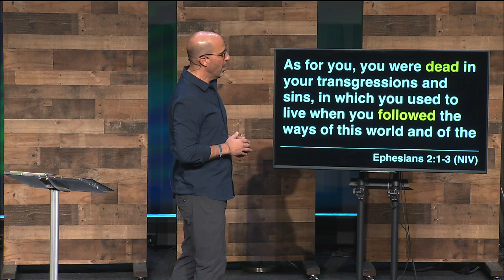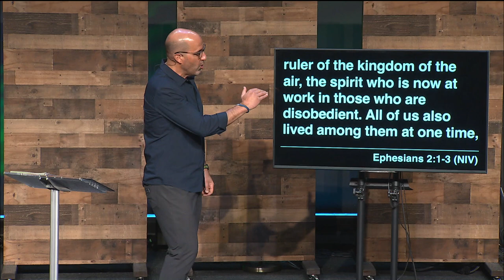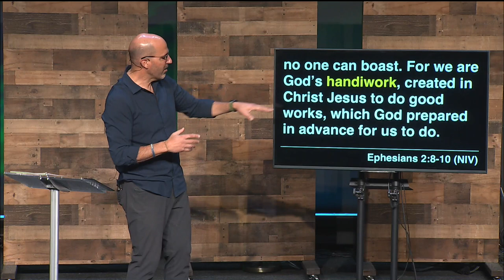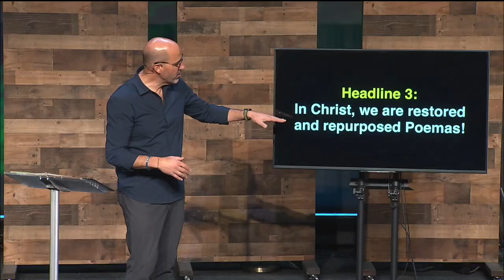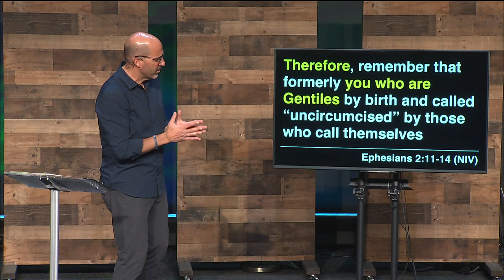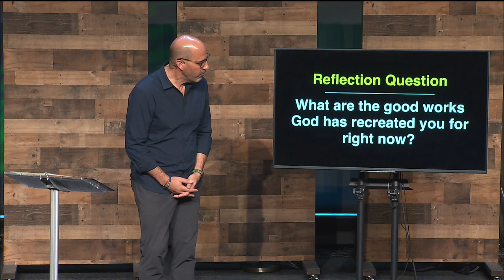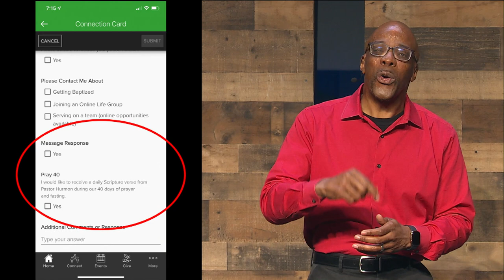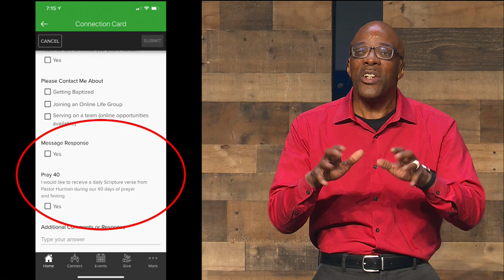"Radiant Reconcilers" Pastor Gary Gaddini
In this message, pastor Gary Gaddini asks us to switch focus from the world’s news headlines to scriptural headlines that speak to God’s plan and purpose for humanity. Through scripture, we are reminded that we are God’s handiwork, reconciled with and restored to God, so we may offer peace and reconciliation to others.

Reflection Question:
What are the good works God has recreated you for right now?

Message Challenge:
I commit to pray and fast for 40 days.

TAKE YOUR NEXT STEP
Get Connected! Fill out our Connection Card

TABLE OF CONTENTS
0:00 - Intro
3:16​​​ - Message by Pastor Gary Gaddini
​​​35:46- Next Steps & Response to Message